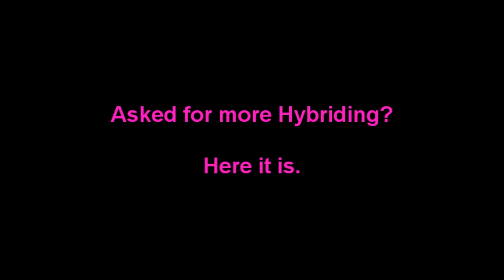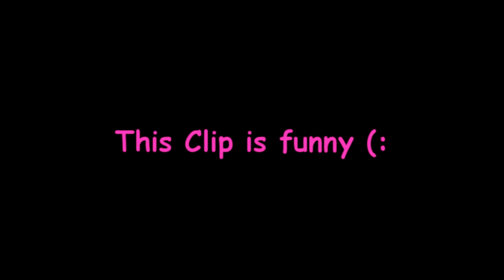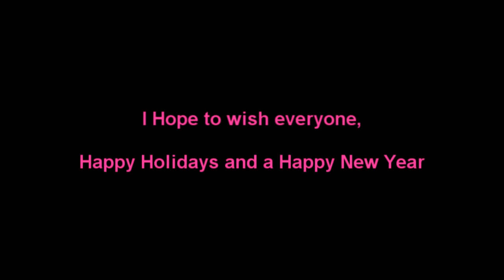O Pkedu2 O Christmas Special [Hybriding]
O Pkedu2 O Christmas Special Video. Hybriding with Armadyl Godsword..

My Stats:
99 Attack
99 Strength
8 Defence
99 Magic
91 Range
54 Prayer
99 Hitpoints
Please Ignore:
Defil3d sparc mac sparc mac1 koed
range of ish ishybadboy loseing dragon claws pking with dragon claws and ags pker pure ownage vesta long ko maxing
rs elvewatford
rs elvewatford
runescape pking p2p f2p member bh bounty hunter team cape rs jagex range of ish pk vid 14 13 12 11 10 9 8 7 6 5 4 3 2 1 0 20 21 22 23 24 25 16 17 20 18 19 jagex rs 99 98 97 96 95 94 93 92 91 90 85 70 magic mage str strength ranging range magic hp hitpoints josh rs max andrew goner rune wildyowns1 tupac ignore this rs dis jagex songs music rock rap hiphop bs bh bounty hunter pking
1 Pure Devil, Evilsexc, Dizzy Mauler, I Shonomercy, E4t F0od Nub, Im Easy Xp, Iminsan3, Pure insan3, and Xoxofuryxoxo.
6th outlaw i meleed i ultimate strength hybrid barrage blitz burst 99 range mage krazyfaken finnald party hat phat set rich staker best runescaper runescape 100m 100B 1b 99 magic party best drop party 99 range 99 str 99 def 99 atack TANKER pk vid purple p-hat yellow p-hat green blue p-hat white p-hat banned runescape acount permantly banned back last chans appeal declined 99 summoning steel titan obsidian golem titans lava titan war statius pk pking statius pking vesta sword pking all vesta